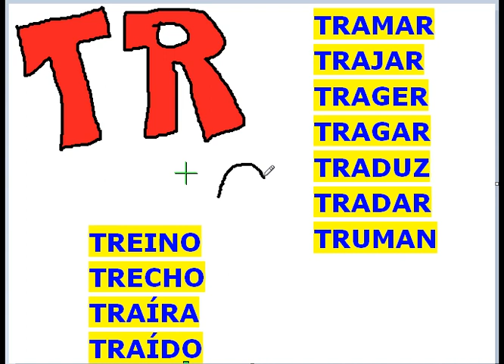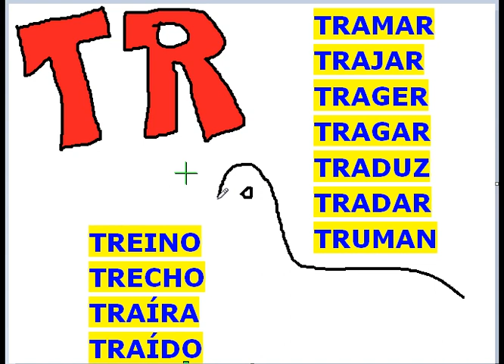palavras com tr